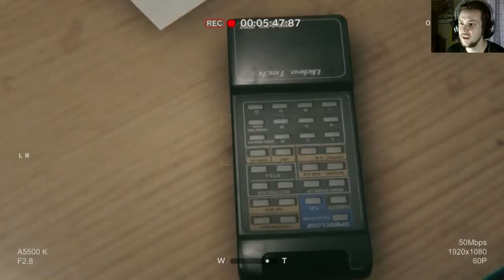The Demo - Outlast II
Let's play Outlast II with The Shig

We are stranded in the Arizona desert, and our wife is nowhere to be seen. As we search for her, we come across a small village. The seems as if it were abandon, but there are people close by.